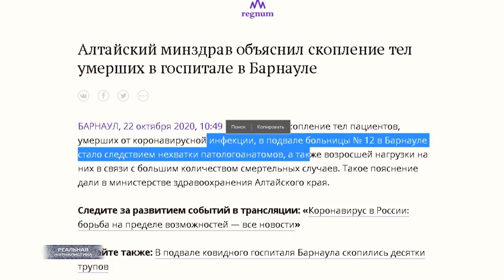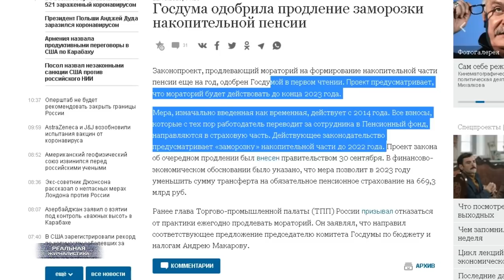ДЕНЕГ НЕТ... И НЕ БУДЕТ! Государство отбирает у россиян накопления. И спасает олигархов!!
Алтайские чиновники, наконец, объяснили аномальное скопление тел умерших пациентов в подвале госпиталя в Барнауле. Как думаете, кто виноват? Никто. Случившееся стало следствием нехватки паталогоанатомов. А еще... россйиские больницы не рассчитаны , на большое число погибших. Не хватило камер хранения, вот и складывали тела, куда придется. По-моему, шикарное объяснение, не находите? Прям вот в стиле путинских сколеноподнимателей. Они, как обычно, не при делах, это все стечение обстоятельств. Ладно хоть на Трампа с укро-бандеровцами отвественность в этот раз перекладывать не стали.
Кстати, прямо сейчас, в эти дни, мы с вами дружно Аэрофлот спасаем. Кстати.. как раз за счет средств из ФНБ. До этого Сбер спасали, когда правительство его выкупило весной за 2,7 триллиона. Сейчас правда Греф банк в зад отжимает. Теперь.. главную авиакомпанию страну финансируем. Ну, как финансируем? Конечно, если почитать заголовки пропагандистов.. там ТАК все красиво нарисовано: государство увеличило долю в Аэрофлоте до 57 с лишним процентов. А вот теперь давайте от этого красиво отвлечемся. И посмотрим на произошедшее реально. Государство - это мы.. Мы с вами. Вопрос: ты конкретно от этой сделки, что получил? Равно, как от сделки со Сбербанком. Или от национализации Юкоса. Ну, и т.д. Что конкретно ты получил по итогу? У тебя появились какие-то акции, может быть? Векселя? Какой-то счет где-то образовался? Нет.. У тебя, как ни хрена не было, так и не хрена и нет. От национализации Юкоса выиграл конкретно Сечин. От продажи Сбербанка... поимел Греф, от покупки Аэрофлота - Савельев со товарищи. А ты? Ты дал денег на сделку.. Что дали тебе взамен?
Как ты отреагируешь на мое предложение.. ну, например, пойти сейчас в магазин - оплатить покупку нового 12-го iPhone. Вот только iPhone этим в дальнейшем будет пользоваться.. скажем, моя любовница. А ты.. все, отваливай - больше не нужен. Как тебе такой вариант? Ты не против? Блин.. Тогда почему.. когда примерно то же самое русскому Ване предлагают проделать Путин и его министры, только в более глобальном масштабе, Ваня начинает радоваться и аплодировать?
Покажите это ватникам. Вот я уже, как для шестилетних все разжевал. Может быть тогда у них мозг к жизни возвращаться начнет. Хотя..
Это "Реальная журналистика", ври, воруй, тупи.. тема сегодняшнего выпуска. Поехали!